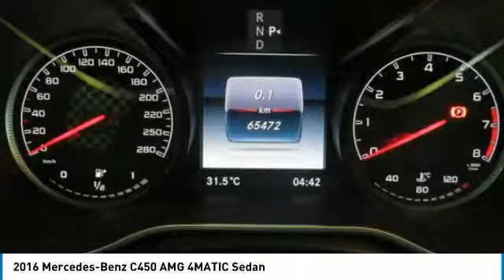2016 Mercedes-Benz C450 AMG 2016 Mercedes-Benz C450 AMG 4MATIC Sedan FOR SALE in Brampton, ON P1684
Stop in today for a test drive of this U 2016 Mercedes-Benz C450 AMG

Mercedes-Benz Brampton
10 Coachworks Crescent

Enjoy 0.9  financing on select 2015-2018 Certified Pre-Owned vehicles. 2016 Mercedes Benz C450 4Matic Sedan with Navigation, Panoramic Roof, Keyless Go, Reverse Camera, Burmester Sound, LED Lighting, Passive Blind Spot Assist, Open-Pore Dark Ash Wood and AMG Performance Steering Wheel.  All vehicles come with All-Weather Mats and a Full Tank of Fuel.  This vehicle will not disappoint you.   Reassurance: 150-point certification-inspection, all authorized Mercedes-Benz Parts.  Warranty: standard Star Certified warranty up to 6 years or 120,000 km Confidence: complete vehicle history report Security: 24-hour special roadside assistance Peace of mind: five day/500 km exchange privilege